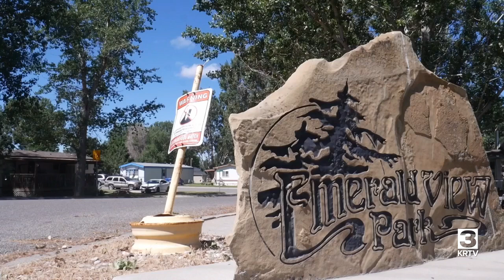What happened to the Lockwood peacock?